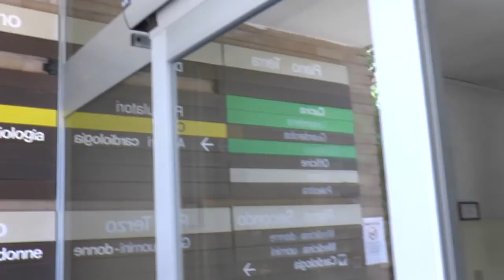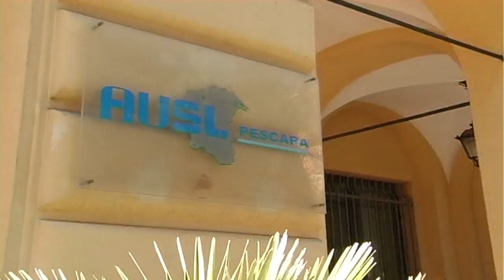D'Amario: "L'epidemia non conosce fase 1 e fase 2"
Sempre più vicini alla data della fase 2. Claudio D'amario, direttore della prevenzione sanitaria del Ministero della Salute, però ci spiega che l'epidemia non conosce fasi e che l'Abruzzo potrebbe ripartire a doppia velocità.